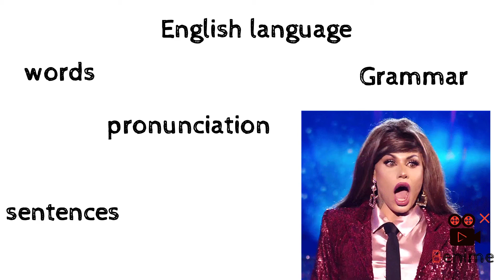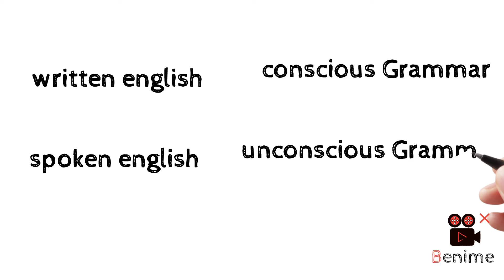Advocate pappu kumar. English language.अंग्रेजी बोलने का तरिका सिखे।